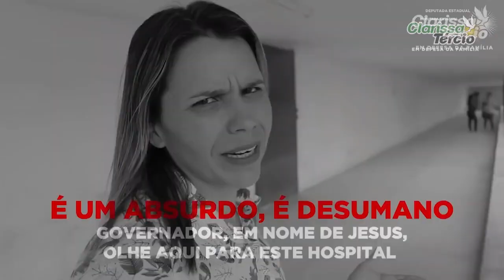Entrevista da Ministra Damares Alves na Rádio Novas de Paz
Um pequeno flash da entrevista da nossa amada Ministra Ministra Damares Alves na rádio mais ouvida de Pernambuco - Novas de Paz